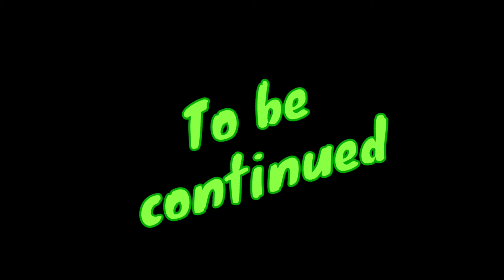Kitty Chronicles: Claw Games- Who will win the top perch tonight?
Trapper and Hawkeye fight for Mount Kibblemanjara.
Episode 1.